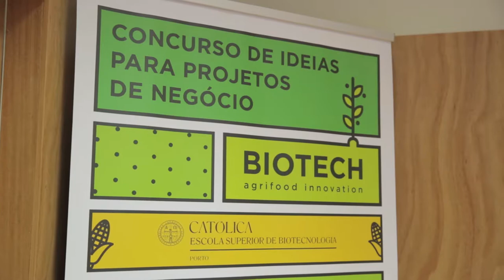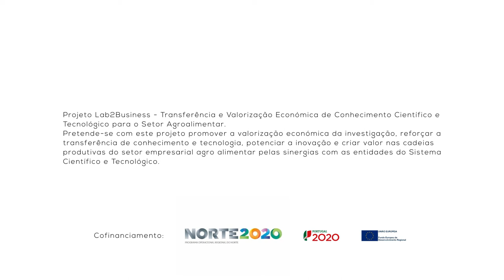1 Minuto com: Miguel Ramos - Doutoramento Biotecnologia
1 Minuto com: Miguel Ramos - MycoPal